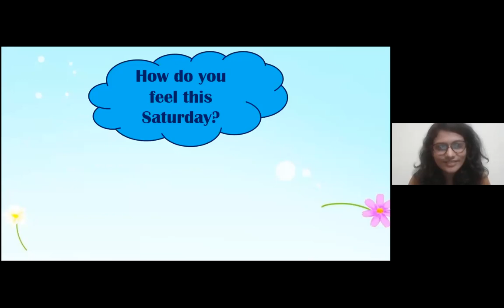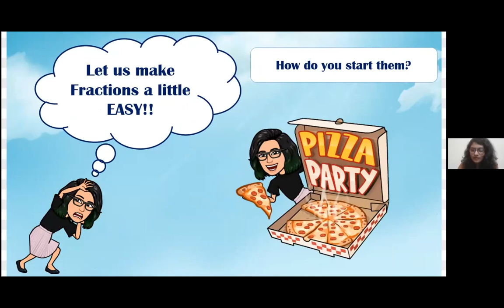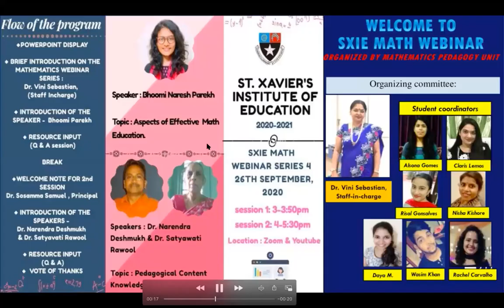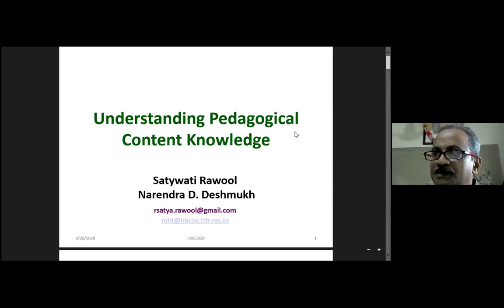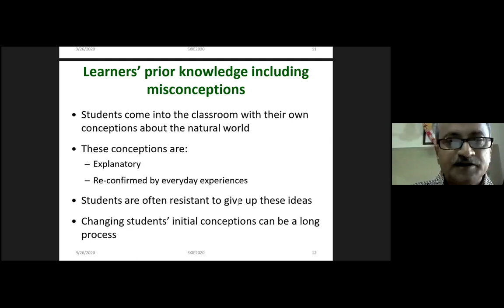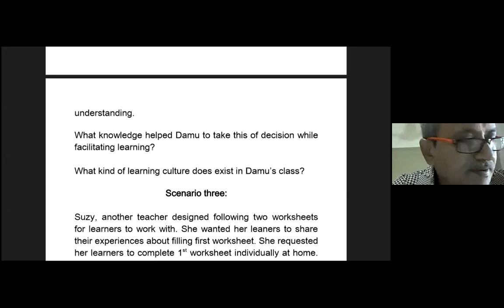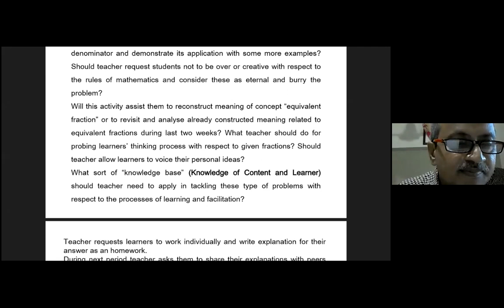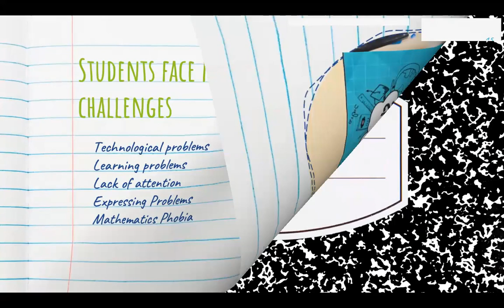SXIE MATHS WEBINAR SERIES 4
This video was made for Mathematics Webinar Series 4. Lectures delivered by Ms. Bhoomi Parekh, teacher, Chaturbhuj school, Dr. Deshmukh, Sr. Scientific Officer, HBCSE-TIFR,  and Dr. Rawool, Retired teacher educator.

Topics: Aspects in Math Education & Pedagogical Content Knowledge